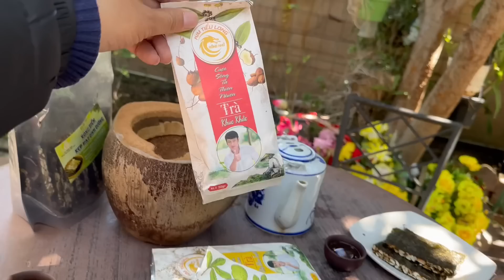Lộc Lê tá hoả khi nhận cuộc gọi khẩn từ Kim Tiểu Long sau khi đi với cs Quang Linh và cái kết hú hồn